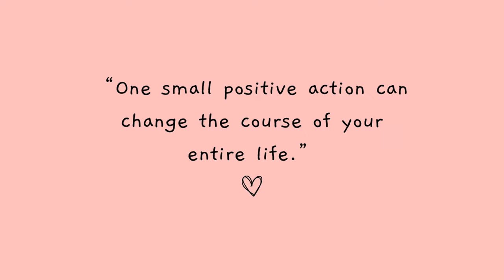ATL Hawks at 1st Overall! KNICKS BLOCKBUSTER TRADE! ATL Food Rankings! 3-0 Comeback Falls Short!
Micah Cannon talks about his own Atlanta Hawks and what they should do with the first overall pick in tonight's NBA Draft. Micah also talks the New York Knicks BLOCKBUSTER TRADE that broke headlines and how both boroughs can benefit from this trade! Micah also ranks his top ATL fast food meal! Micah Cannon also talks about Edmontons failed potential 3-0 comeback and how this could impact hockey and the career to Connor McDavid going forward!

0:00 - KNICKS MAKE BLOCKBUSTER TRADE FOR BRIDGES!
4:29 - WHO SHOULD MY ATLANTA HAWKS SELECT WITH THE 1ST PICK IN THE 2024 NBA DRAFT?
8:58 - MY TOP RANKED ATL FAST FOOD MEAL!
12:30 - EDMONTON'S FAILED POTENTIALLY HISTORIC 3-0 COMEBACK IN THE STANLEY CUP!